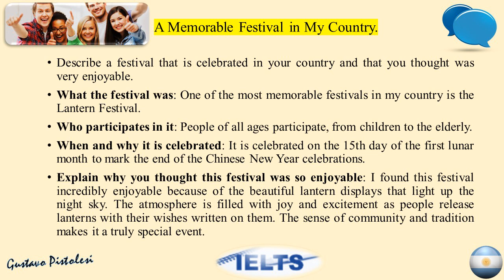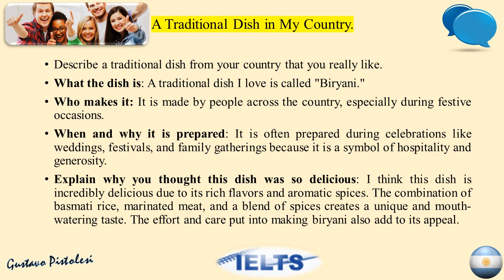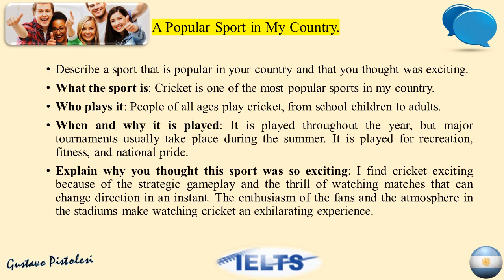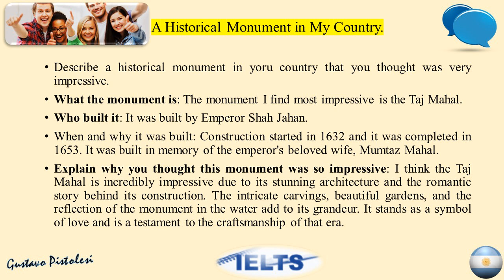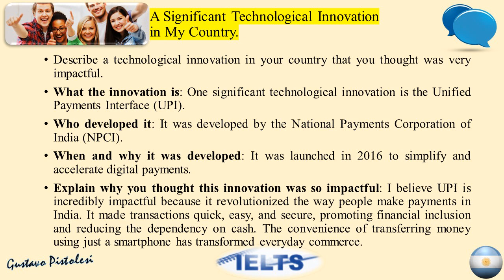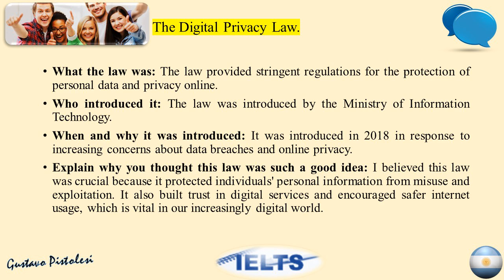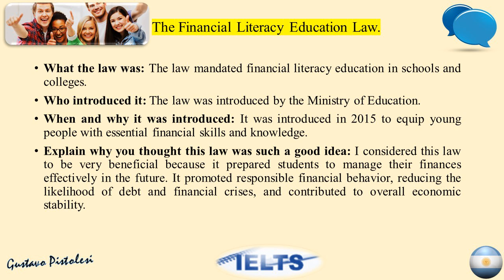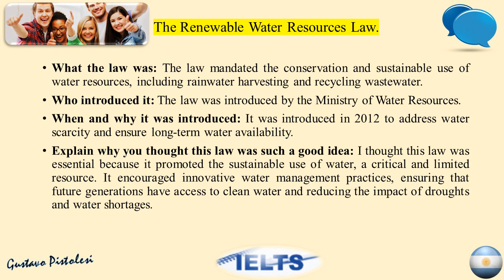IELTS Speaking Final Task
IELTS Round up